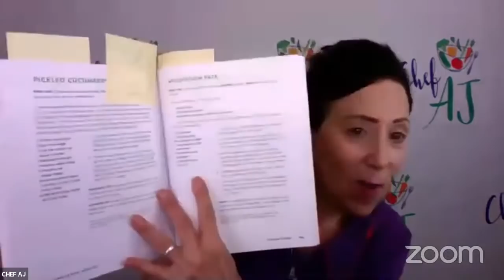The Complete Plant Based Diet: New Recipes | Mushroom Pate and Super-Green Guacamole w JL FIELDS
JL'S LATEST AND GREATEST BOOK JUST CAME OUT TODAY!

JL FIELDS is a vegan chef, health coach, and chef consultant to food, health, and wellness brands. She is the founder and culinary director of the Colorado Springs Vegan Cooking Academy and a Master Vegan Lifestyle Coach and Educator.

JL is the author of several cookbooks: The Complete Plant-Based Diet, Vegan Baking for Beginners, Fast & Easy Vegan Cookbook, Vegan Meal Prep, The Vegan Air Fryer, and Vegan Pressure Cooking. She is the co-author of The Main Street Vegan Academy Cookbook with Victoria Moran and Vegan for Her with Virginia Messina.

JL writes the monthly vegan dining review for the Colorado Springs Gazette. She produces vegan markets and the annual vegan restaurant week in Colorado Springs where she lives with her husband Dave and their rescued cat Oliver and rescued dog Harry.

Super-Green Guacamole from The Complete Plant-Based Diet

8 ounces kale, leaves

stemmed and chopped

8 ounces fresh spinach

1 (10-ounce) package frozen

peas, thawed

1 small jalapeño, seeded

and coarsely chopped

1 ripe avocado, halved

and pitted

3 tablespoons lime juice

1/4 teaspoon kosher salt, or

1/2 teaspoon Spicy Umami

Blend (page 196)

2 green onions, chopped

1. In a food processor, combine the kale, spinach,

peas, and jalapeño and pulse until coarsely chopped.

2. Scoop the avocado into the food processor, add the

lime juice, and pulse until well blended and creamy,

with flecks of kale and spinach still visible. Transfer

to a serving bowl.

3. Sprinkle the salt over the guacamole, top with the

green onions, and serve.

STORAGE TIP: We’re using avocado here, folks, which is the best,

so you’re going to want to eat this all up! But if you happen to have

leftovers or if you made this specifically as a sandwich spread, save

the juiced limes you used. Transfer the guacamole to an airtight

container. Slice the juiced limes and place them directly onto the

guacamole. This will help keep it from browning, but you should still

finish the guac within 3 days.

YOU CAN FIND THE RECIPE FOR THE MUSHROOM PATE ON PAGE 163